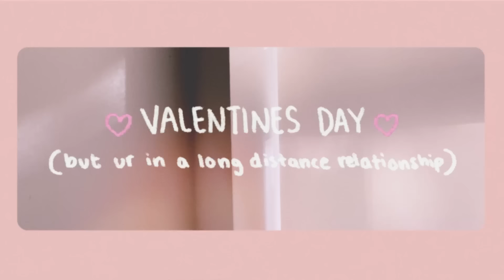Stephanie Poetri - Picture Myself (Long Distance Valentine's Day Version)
See Stephanie live during her "oh to be on stage" showcases in NYC and LA